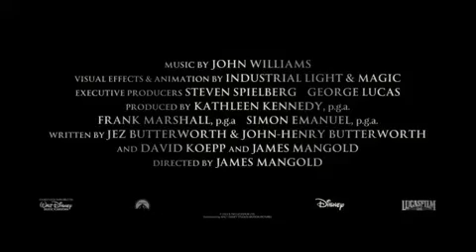Indiana Jones and the Dial of Destiny